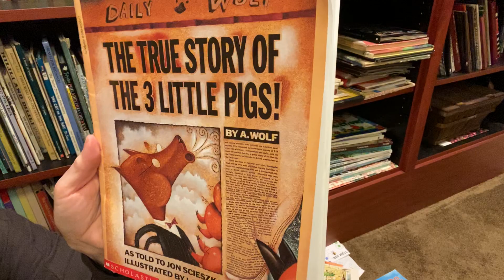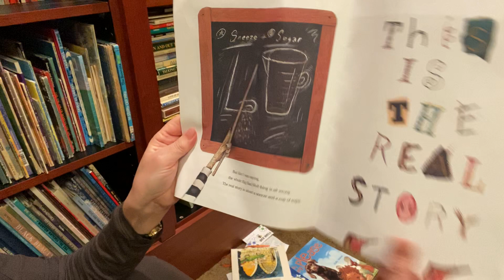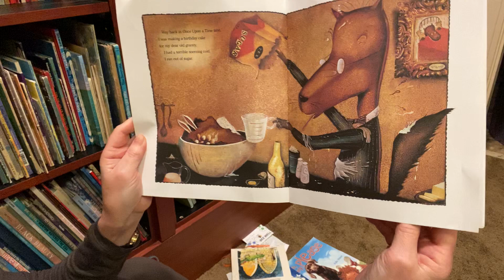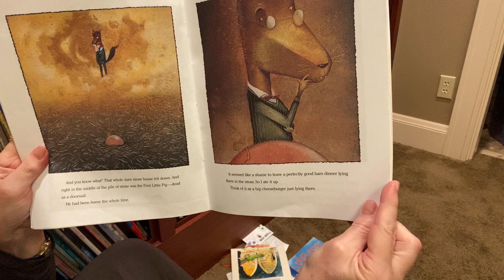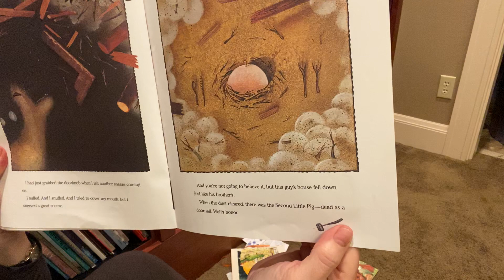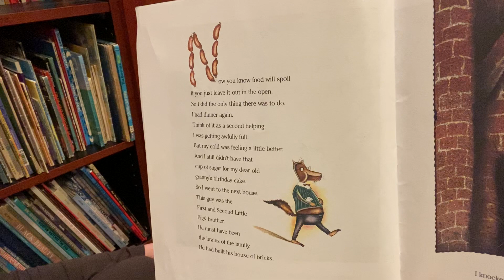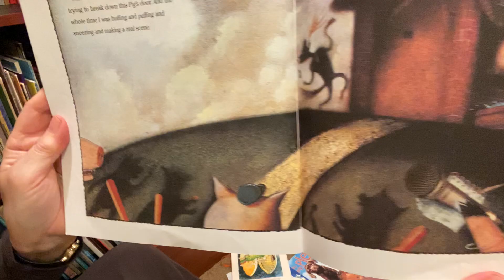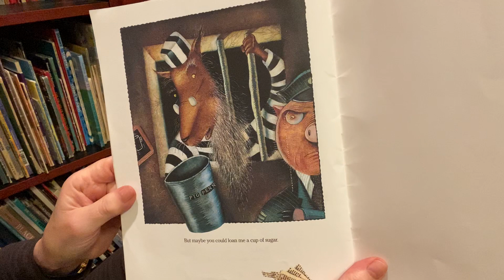The True Story of the three little pigs